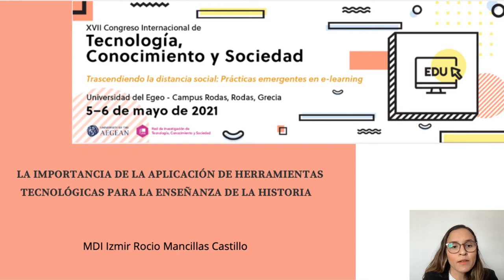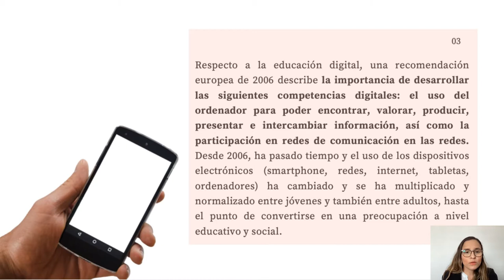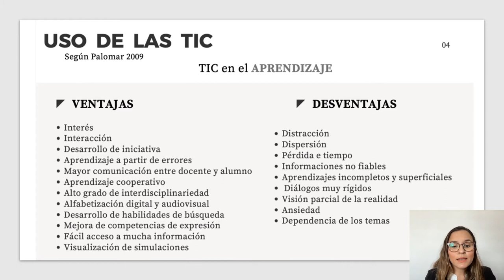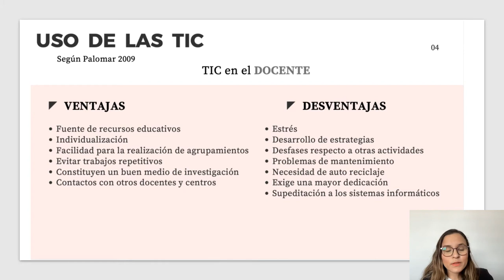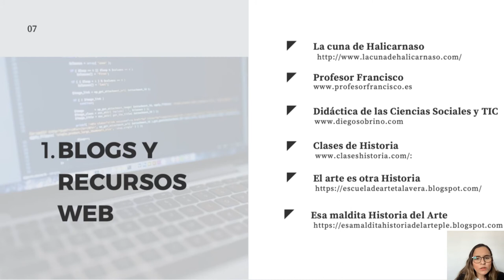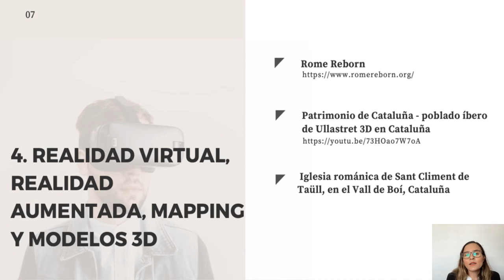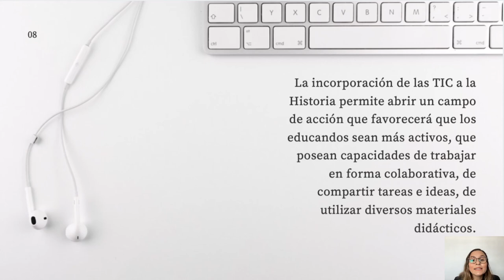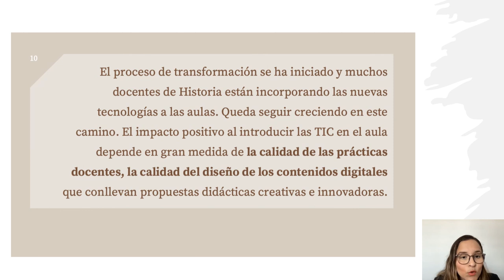La importancia de la aplicación de herramientas tecnológicas para la enseñanza de la Historia